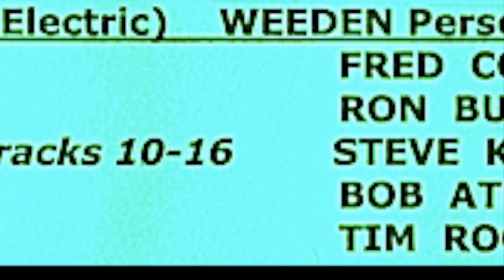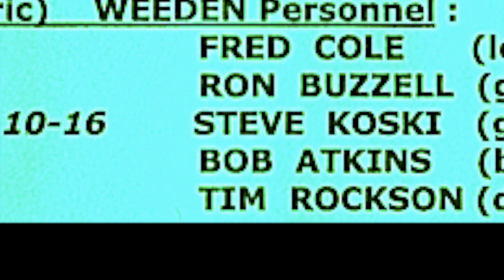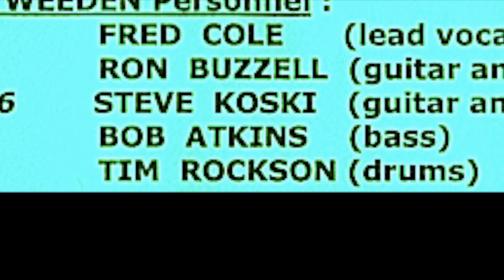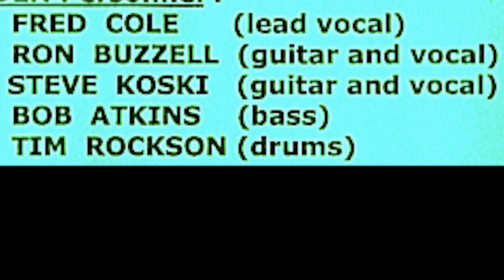Fred Cole in Weeden : #4 …”Gettin’ … Crazy”….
The late Fred Cole, songwriter and vocalist, created some rarely-heard music with the band, WEEDEN (formerly the Lollipop Shoppe), in both acoustic and electric configurations. Scene: late 1968, Portland, Oregon, the group having just returned from Hollywood to a new phase of music-making. This video continues the electric, full-band series of songs co-written by Fred and guitarist Steve Koski,—with “Gettin’ a Piece” and “Crazy Now.” Archived from old tape recordings (nearly 50 years old), the songs' audio quality leaves much to be desired. However, the band’s music is documented here for any audience willing to give them a listen. The early songwriting by Fred in Weeden adds a different dimension to his long career in music.